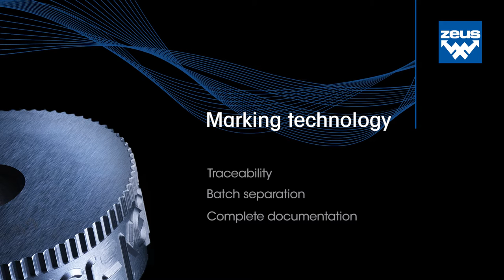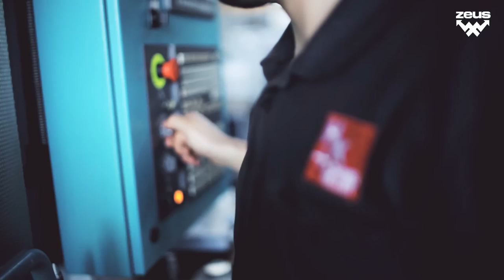zeus marking technology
zeus marking technology is:
Fast: Processing times are significantly shorter in comparison with other marking technologies such as laser marking, needle embossing, etc.

Affordable: With the complete machining on a single machine, setup times aresignificantly reduced and / or minimised.

Flexible: Compatible with all conventional and CNC lathes and milling centres.

Summary: Unit costs are drastically reduced! *

* Marking on a separate machine costs € 0.15 per piece on average. For a series size of 100,000 pieces, € 15,000.– can be saved per series with zeus marking technology.